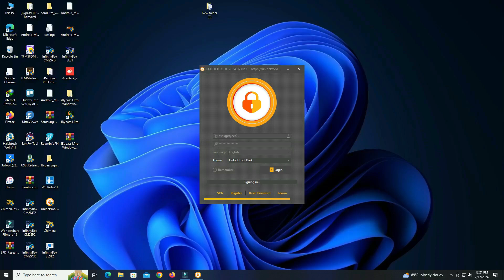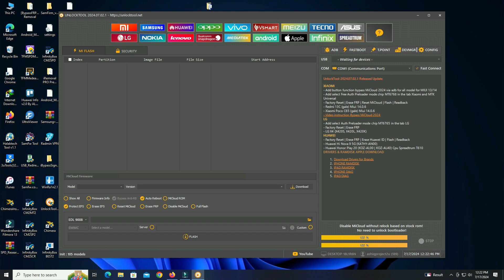Samsung Galaxy A05s SM-A057F FRP Unlock With UnlockTool